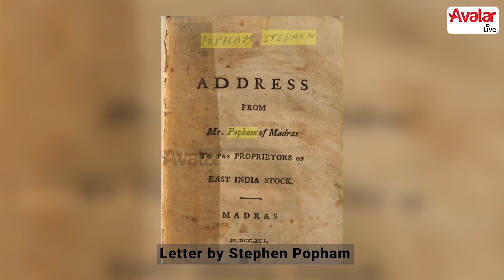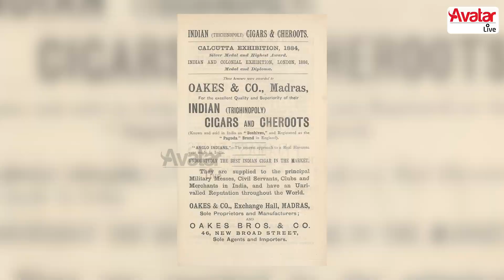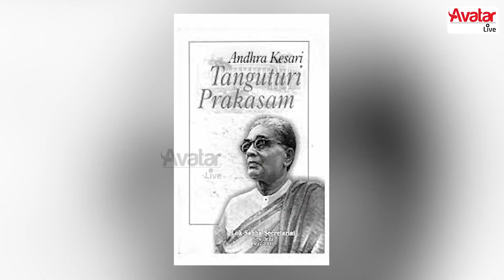சாக்கடை to Broadway | வேற level-ல் Real estate செய்த வெள்ளைக்கார துரை | History with V Sriram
Hello viewers, In this episode with V Sriram, we are going back to Chennai. If you have noticed the name of roads in Chennai, it will be changed at certain time periods. For example, the British have given one name, and our Government have changed that, this will happen usually. But people will use the old name as well as the new name simultaneously. So today, we are going to see about such a road “Broadway”. Broadway is usually termed as a wide road but you can see that this road might not be broad nor wide. It is a very small road. The name of the road is officially changed to Prakasam Road. There is a history behind the name. Mr Prakasam is a famous Lawyer from Chennai. He act as the CM of Chennai province and later became the first CM of Andra Pradesh. There are a lot of things about Mr Prakasam and the Broadway which are discussed in this video.

வணக்கம் பார்வையாளர்களே, வி ஸ்ரீராம் உடனான இந்த எபிசோடில், நாம் மீண்டும் சென்னைக்கு செல்கிறோம். சென்னையில் உள்ள சாலைகளின் பெயர்களை நீங்கள் கவனித்திருந்தால், அது குறிப்பிட்ட கால இடைவெளியில் மாற்றப்படும். உதாரணமாக, ஆங்கிலேயர்கள் ஒரு பெயரை வைத்திருப்பார்கள், நமது அரசாங்கம் வேறு பெயர் வைப்பார்கள் இது வழக்கமாக நாடாகும் ஒன்று. ஆனால் மக்கள் பழைய பெயரையும் புதிய பெயரையும் ஒரே நேரத்தில் பயன்படுத்துவார்கள். அப்படியான ஒரு சாலையான “பிராட்வே” பற்றித்தான் இன்று பார்க்கப் போகிறோம். பிராட்வே என்பது பொதுவாக அகலமான சாலை என்று அழைக்கப்படுகிறது, ஆனால் இந்த சாலை அகலமாகவோ விரிவாகவோ இல்லாமல் இருப்பதை நீங்கள் காணலாம். இது மிகவும் சிறிய சாலை. சாலையின் பெயர் அதிகாரப்பூர்வமாக பிரகாசம் சாலை என மாற்றப்பட்டுள்ளது. இந்த பெயருக்குப் பின்னால் ஒரு வரலாறு இருக்கிறது. திரு பிரகாசம் சென்னையைச் சேர்ந்த பிரபல வழக்கறிஞர். சென்னை மாகாணத்தின் முதல்வராக செயல்பட்ட அவர், பின்னர் ஆந்திரப் பிரதேசத்தின் முதல் முதலமைச்சரானார். திரு பிரகாசம் மற்றும் பிராட்வே பற்றி நிறைய விஷயங்கள் இந்த வீடியோவில் விவாதிக்கப்பட்டுள்ளன. வரலாறு மற்றும் பல சுவாரசியமான விஷயங்களை அறிய முழு வீடியோவைப் பார்க்கவும்.